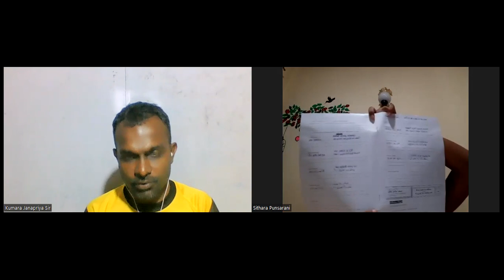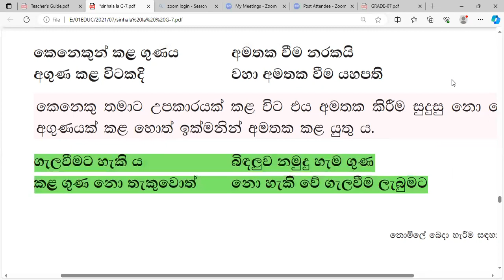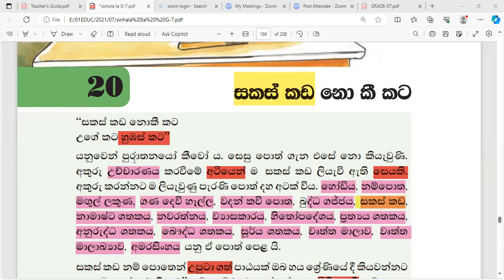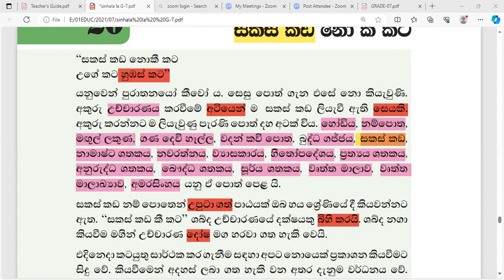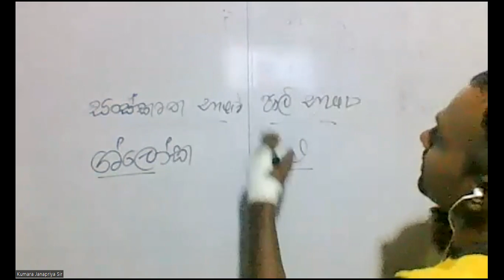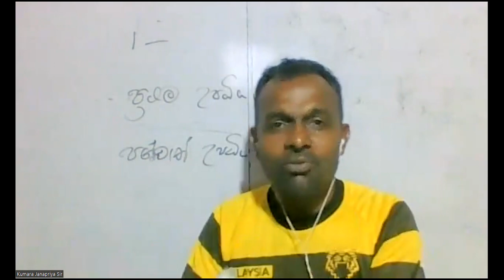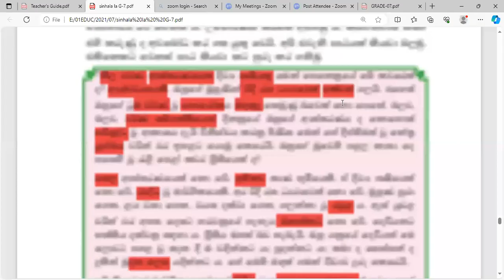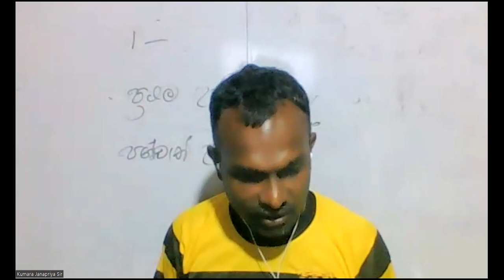GRADE 07 - sinhala -11.30